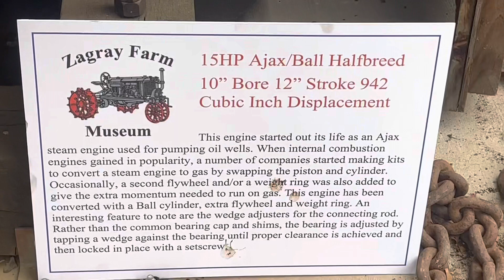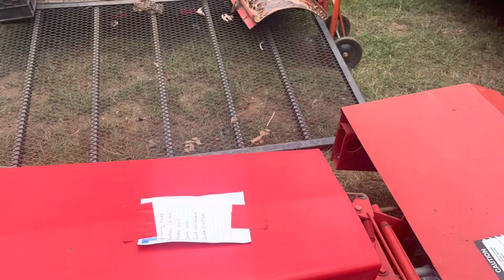2022 Gravely Mow In Part 1 Zagray Farm Museum Summer Show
2022 Gravely Mow In Part 1 Zagray Farm Museum July 2022 Colchester CT